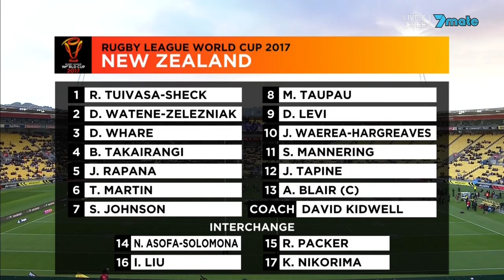RLWC2017 - New Zealand vs. Fiji - 3rd QF - Match of the Tournament (Commentary from Ryan Eckford)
A video to show my skills to prospective employers in the media industry.